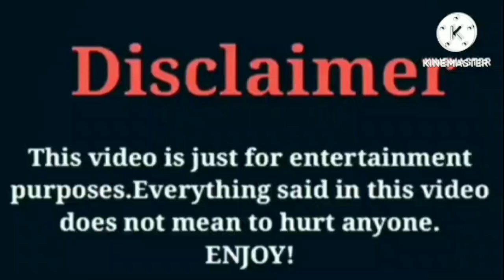Shaquan Roberts (Riss & Quan) VS That Girl Lay Lay | Lifestyle | Comparison | Interesting Facts